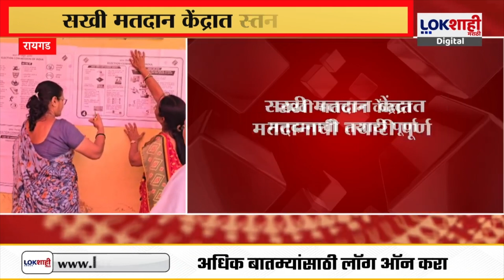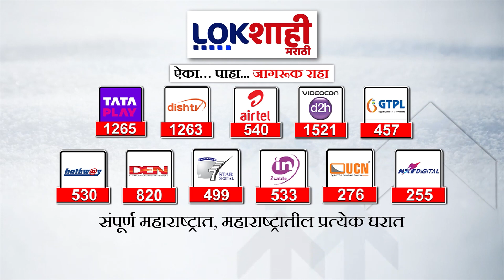Raigad Lok Sabha : सखी मतदान केंद्रात मतदानाची तयारी पूर्ण, सखी मतदान केंद्रात स्तनपान कक्ष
raigad lok sabha constituency
raigad lok sabha
raigad vidhan sabha
raigad vidhan sabha live
raipur lok sabha
raigarh sansad
raigad khasdar
raigad mla
rajya sabha mp vs lok sabha mp